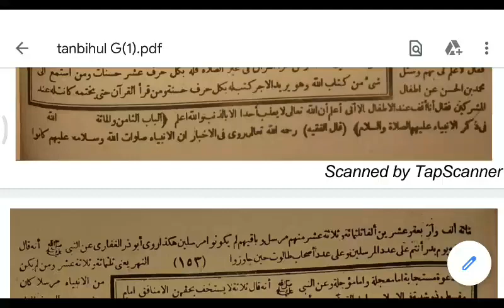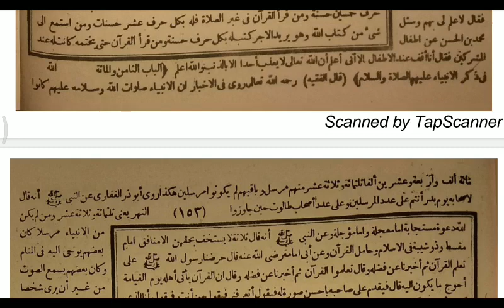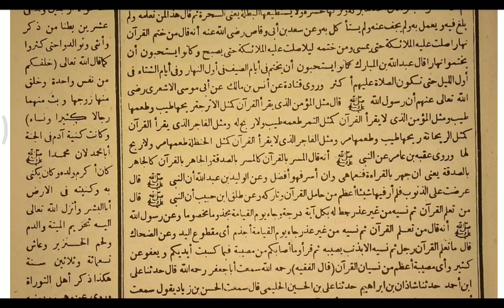Ngaos “Tanbihul Ghafilin” (07/11)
Pengaosan
Kitab: “Tanbihul Ghafilin”
Cetakan : Alawiyah Semarang
Muallif: Syaikh Abu Laits nashr bin Muhammad bin Ibrahim as-Samarqandi
Mu’allim: Ust. Ruhani, M. Pd.

"وروى خالد بن بشير...الخ" hal. 152-153.
Malam  Ahad, 07 oktober 2020.